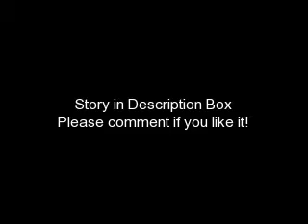If We Were A Movie Episode #6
[Nick and Miley stop in front of Miley's house.]
Nick: Frankie... I'll catch up too you in a minute. Go on...
Frankie: Okay. Bye Miley!
[He hugs her and runs down the sidewalk to his house.]
Nick: Are you better?
Miley: A little. I'll be fine.
Nick: Wanna go catch a movie tonight?
Miley: Sure. What time?
Nick: 5 sound good? Then we can go get something to eat.
Miley: Great. I'll see you then.
[Nick kisses her cheek.]
Nick: Sorry... I couldn't help it. Bye.
[Nick runs off before Miley could say anything. Miley goes into her room. She sits on her bed, thinking. She decides to call Emily.]
Emily: Hello?
Miley: Hey. It's Miley.
Emily: Hey Miles. What's wrong?
Miley: Well, you know what I did to Nick last year, right?
Emily: Yeah.
Miley: We got back together.
Emily: So why are you sad?
Miley: This morning, Cody called me and asked me to meet him at the park. I took Nick and Frankie too. I went to talk to Cody and he said that her wanted to get back together. Then he started dissing Nick. I got mad and said if he didn't stop, then we couldn't be friends anymore. He said we shouldn't be friends anymore! I just lost the best friend I grew up with!
Emily: I'm sorry Miley! I have an idea. Want to go shopping? It'll make you feel better...
Miley: Em, I would, but I have a date with Nick at 5.
Emily: We could make it quick... Shopping can always make you feel better.
Miley: Okay. But we have to be back by 4 and you have to help me get ready!
Emily: Deal. I call 'Lena, Ash, and 'Nessa.
Miley: Okay. Bye Em. Love ya.
Emily: Love you too.
[They hang up. Miley goes to the mall at meets with everyone. They were walking to Claire's when all of a sudden, Miley stopped.]
Miley: Uh-Oh.
Selena: Uh-Oh what?
[Miley points.]
What did Miley "Uh-Oh" at?
Is it going to hurt her?
How is Miley and Nick's date going to go?
Find out next time on If We Were A Movie Episode #7.

Peace, Love, and Jonas
-Chelly-